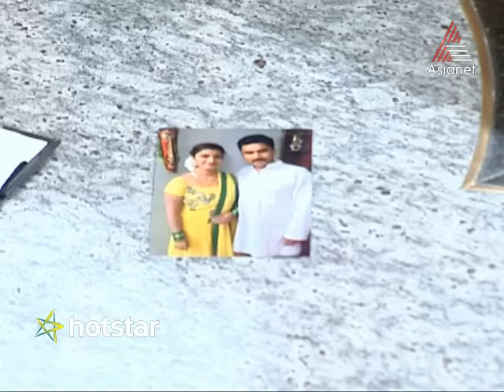Chandanamazha I ചന്ദനമഴ Episode 395 22-05-15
The story walks through the happenings in Desai family. It is a traditional business family, headed by strict and stubborn Urmila Devi. Varsha and Amrutha, the two daughter in laws of Desai family, differs in personality.  Amrutha is a lovable, innocent girl, who is the favorite daughter in law of Urmila, while Varsha is very selfish and rude. Arjun, Amrutha’s husband behaves like he has no love towards her. However, there is love and care inside the heart of Arjun, which is yet to come out in the open.